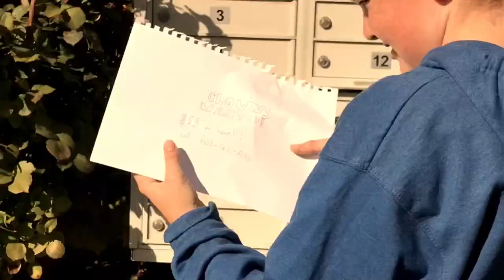Satan Circus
This is Satan Circus! The full movie! I hope you guys enjoy it took me a while to make.  I know it’s not the best but this is what we did with what we had!